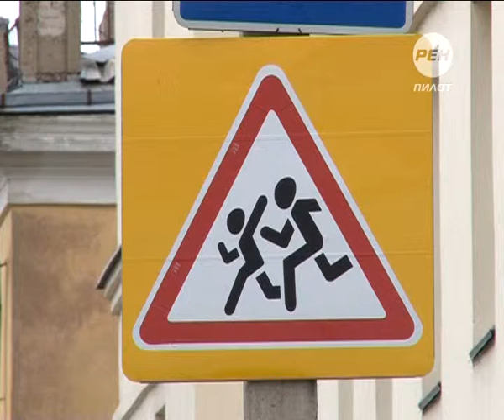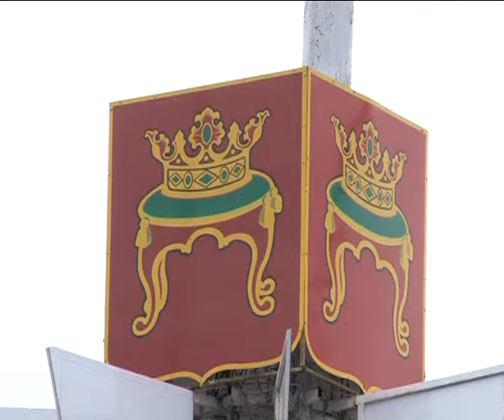Полосатый рейд. 2014-07-11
Не дороги, а направления. Проезжая часть в Твери превратилась в поле для экспериментов с дорожной разметкой. На большинстве улиц города она отсутствует, а там где появляется, противоречит здравому смыслу. На это администрации Твери и подрядчику МУП Зеленстрой в ГИБДД не просто указывают, выписываются  десятки предписаний и штрафов -- но безрезультатно. Пока хаос на дороге продолжается, в ГИБДД вынуждены подсчитывать ДТП.